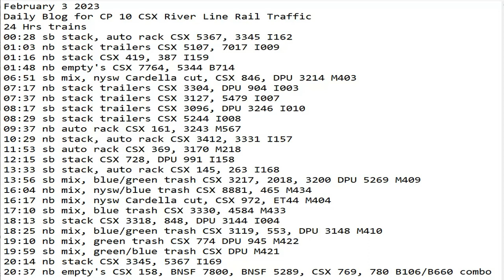February 3 2023 BigTrains.TV CP 10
24 Hrs trains
00:28 sb stack, auto rack CSX 5367, 3345 I162
01:03 nb stack trailers CSX 5107, 7017 I009
01:16 nb stack CSX 419, 387 I159
01:48 nb empty's CSX 7764, 5344 B714
06:51 sb mix, nysw Cardella cut, CSX 846, DPU 3214 M403
07:17 nb stack trailers CSX 3304, DPU 904 I003
07:37 nb stack trailers CSX 3127, 5479 I007
08:17 sb stack trailers CSX 3096, DPU 3246 I010
08:29 sb stack trailers CSX 5244 I008
09:37 nb auto rack CSX 161, 3243 M567
10:29 nb stack, auto rack CSX 3412, 3331 I157
11:53 sb auto rack CSX 369, 3170 M218
12:15 sb stack CSX 728, DPU 991 I158
13:33 sb stack, auto rack CSX 145, 263 I168
13:56 sb mix, blue/green trash CSX 3217, 2018, 3200 DPU 5269 M409
16:04 nb mix, nysw/blue trash CSX 8881, 465 M434
16:17 nb mix, nysw Cardella cut, CSX 972, ET44 M404
17:10 sb mix, blue trash CSX 3330, 4584 M433
18:13 sb stack CSX 3318, 848, DPU 3144 I004
18:25 nb mix, blue/green trash CSX 3119, 553, DPU 3148 M410
19:10 nb mix, green trash CSX 774 DPU 945 M422
19:59 sb mix, green/blue trash CSX DPU M421
20:14 nb stack CSX 3345, 5367 I169
20:37 nb empty's CSX 158, BNSF 7800, BNSF 5289, CSX 769, 780 B106/B660 combo